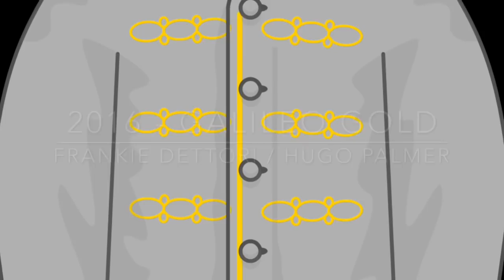The Last 10 2000 Guineas Winners (2010-2019) FULL RACES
The 2000 Guineas Stakes is the first classic of the British flat season and is held over 1 mile at Newmarket Racecourse. Join me in enjoying the full races of the last ten years featuring a whole wealth of racing superstars.

2010 Makfi - 0:05
2011 Frankel - 1:53
2012 Camelot - 3:43
2013 Dawn Approach - 5:49
2014 Night of Thunder - 7:35
2015 Gleneagles - 9:30
2016 Galileo Gold - 11:22
2017 Churchill - 13:17
2018 Saxon Warrior - 15:07
2019 Magna Grecia - 16:56